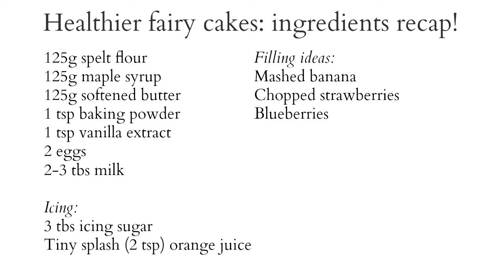Healthier fairy cakes | FAMILY RECIPES from Channel Mum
Love cakes but want a (slightly) healthier option? Rachel has nailed these delicious fairy cakes